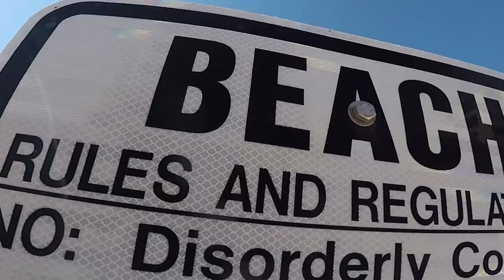Treasure Island Florida Day 1 - Vlog 7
We have made it to Treasure Island Florida!  We really have no plan and are just kind of winging it.  Stephanie has made a new friend.  Come see who it is!